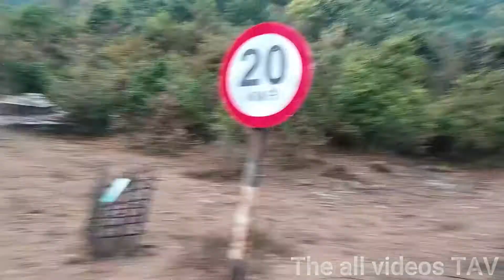मौसम बहुत अच्छा बना हुआ है || The all videos TAV